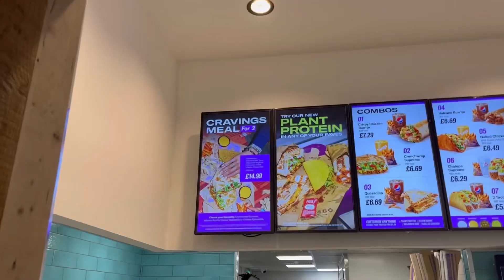TACO TUESDAY 🌮 || ​TRYING TACO BELL UK 🇬🇧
I AM NOT A FOOD CRITIC! I LIKE TO EAT AND GIVE MY HUMBLE OPINION